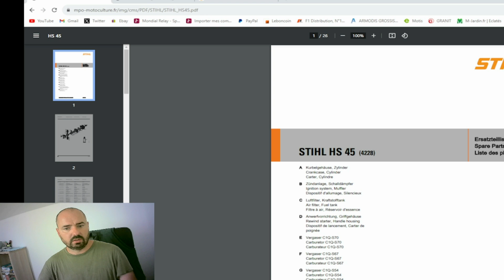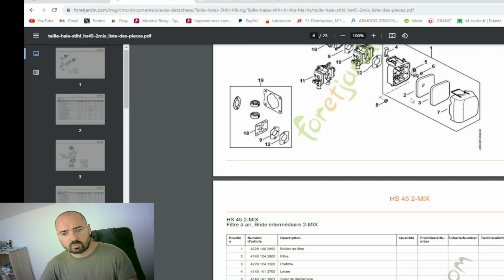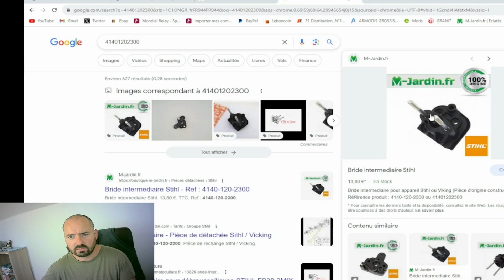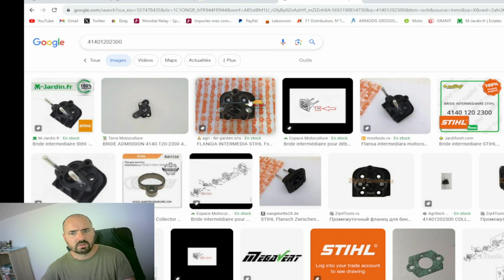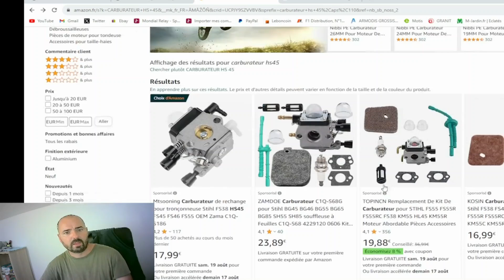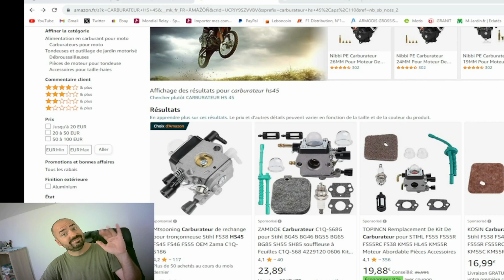Taille Haie Stihl HS45 , Commande Carburateur Amazon ( Attention )